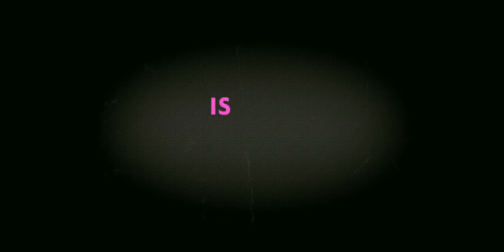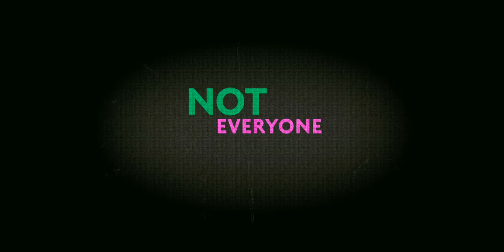Young Adult - Бедная богатая девочка (2011)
Мимо сценария Диабло Коди ("Джуно", "Тело Дженнифер") "Бедная богатая девочка" Шарлиз Терон (Charlize Theron) пройти не могла, заинтересовавшись характером писательницы-неудачницы. Героиня Мэвис  работает литературным батраком, проще говоря - графоман и один за другим кропает сентиментальные романы для подростков. Жизнь не клеится, алкогольная зависимость дает о себе знать, и тогда она отправляется на встречу с прошлым. Однако в родном городе ее никто не ждет, и даже бывший бойфренд успел обзавестись женой и ребенком.
Поговаривают, что новый фильм "Young Adult" - "Молодая совершеннолетняя" (в Российском прокате - "Бедная богатая девочка") Джейсона Райтмана ("Мне бы в небо", "Джуно", "Здесь курят") запросто может принести актрисе еще одну награду.
Режиссер: Джейсон Рэйтман
В ролях: Шарлиз Терон, Патрик Уилсон, Пэттон Осволт, Элизабет Рисер...